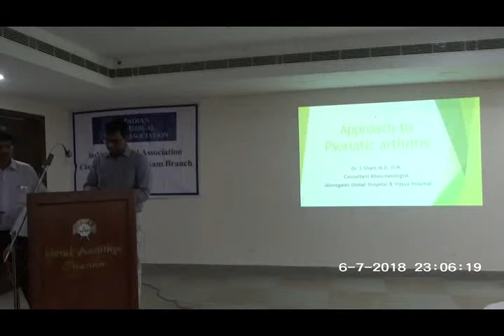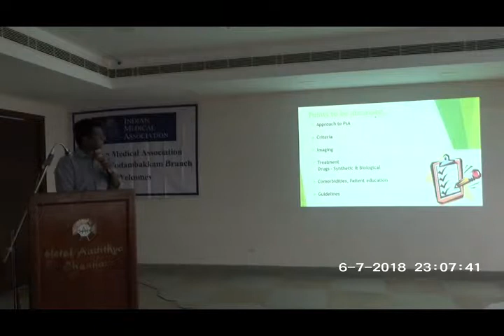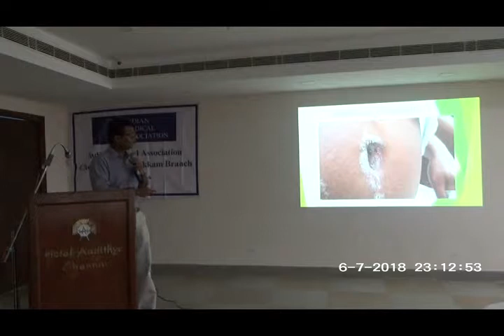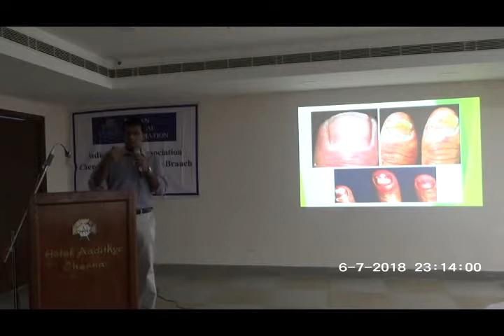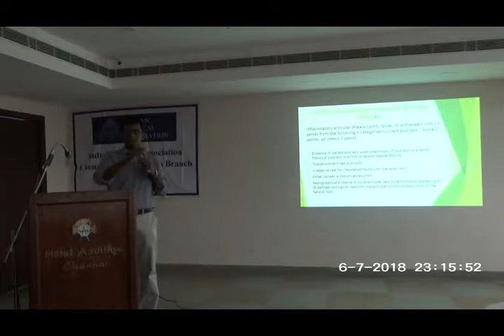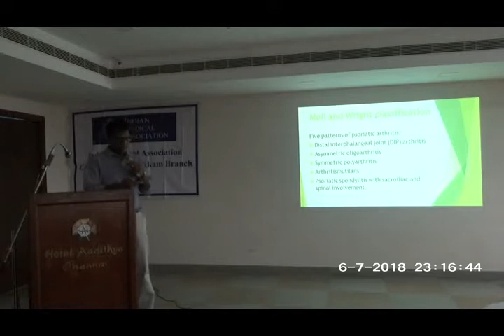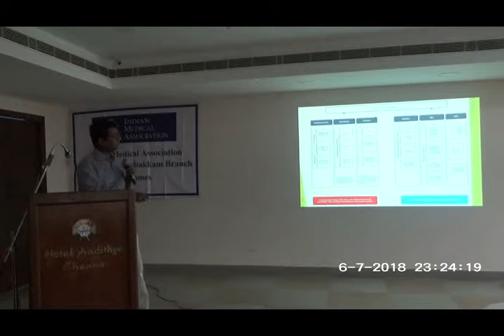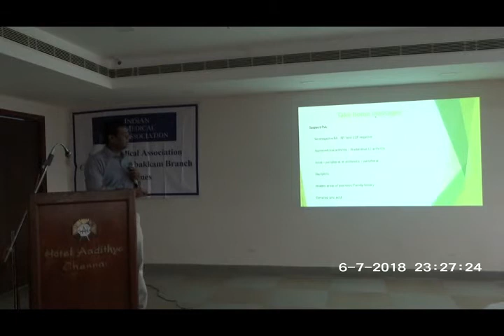Management of Psoriatic Arthritis - Dr.S.Sham